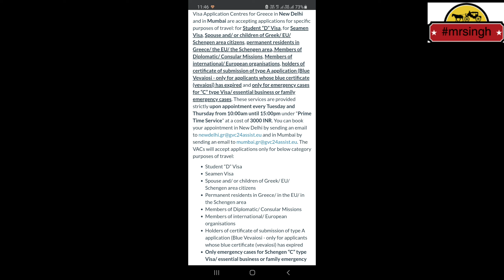Greece Schengen visa update 2021 || Greece Embassy open to apply Visa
Hello friends there is good news who wants to apply for a Greece visa. now Greece vfs global open in new Delhi and Mumbai.

note: Greece vfs global they are inviting only a few persons who already have Greece visa, blue paper, type d visa and students they can apply.

Greece working Visa, Greece work permit, Greece tourist visa, Greece Schengen visa
INFORMATION NOTICE FOR TRAVEL AGENCIES & INDIVIDUAL APPLICANTS!
Visa Application Centres for Greece in New Delhi and in Mumbai are accepting applications for specific purposes of travel: for Student “D” Visa, for Seamen Visa, Spouse and/ or children of Greek/ EU/ Schengen area citizens, permanent residents in Greece/ the EU/ the Schengen area, Members of Diplomatic/ Consular Missions, Members of international/ European organizations, holders of certificate of submission of type A application (Blue Vevaiosi - only for applicants whose blue certificate (vevaiosi) has expired and only for emergency cases for “C” type Visa/ essential business or family emergency cases. These services are provided strictly upon appointment every Tuesday and Thursday from 10:00am until 15:00pm under “Prime Time Service” at a cost of 3000 INR. The VACs will accept applications only for the below category purposes of travel

Student “D” Visa

Seamen Visa

Spouse and/ or children of Greek/ EU/ Schengen area citizens

Permanent residents in Greece/ in the EU/ in the Schengen area

Members of Diplomatic/ Consular Missions

Members of international/ European organizations

Holders of a certificate of submission of type A application (Blue Vevaiosi - only for applicants whose blue certificate (vevaiosi) has expired

Only emergency cases for Schengen “C” type Visa/ essential business or family emergency cases
Greece workpermit will open also after may and you can apply Greece working visa. a lot of people are waiting for a Greece workpermit, because of covid this I s not possible, please wait if you want Greece working visa.